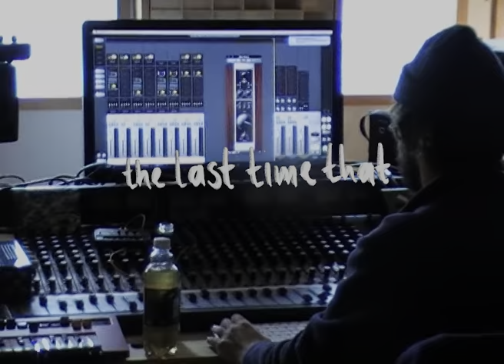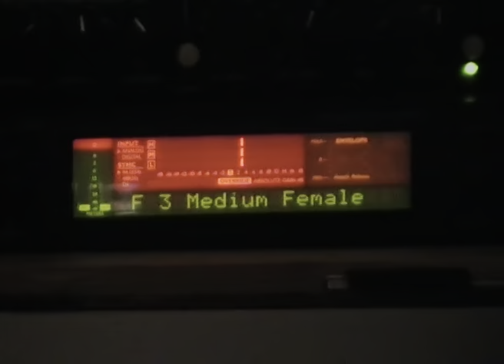Waverer – Lights Out (lyric video)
"Lights Out" from the new EP "All of my friends passed out on the floor", out April 19 on Lauter.
With Lorenzo Contin, Chiara Fanuli, Raphael Schmid, Ben Geiser, Manuel Neuhaus and Vojko Huter.
Video by Lorenzo Contin, Post-Production by Juan Riande.